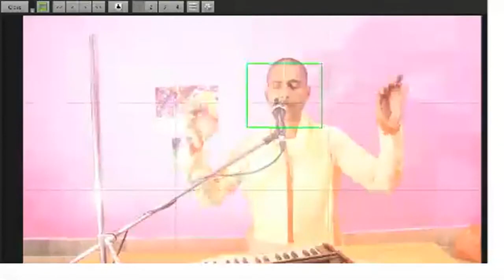गजेंद्र मोक्ष लीला | विपरीत परिस्थिति में भक्त की प्रतिक्रिया | भाग एक | 25 march